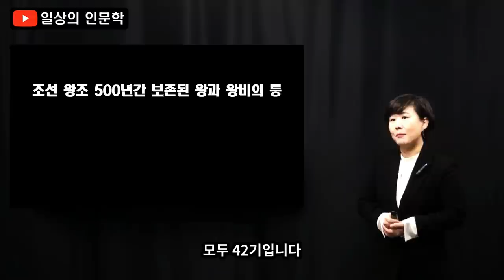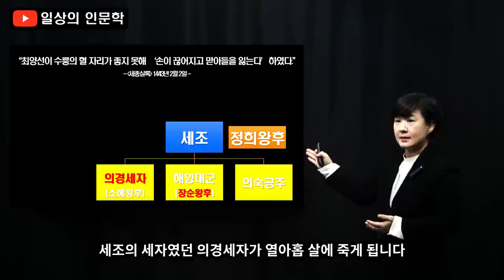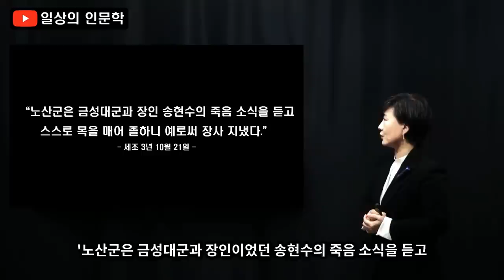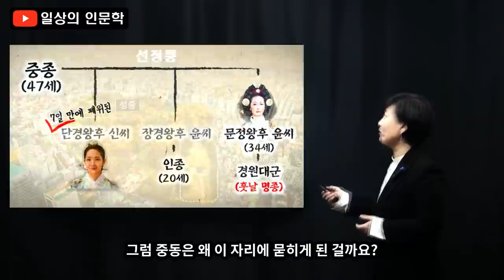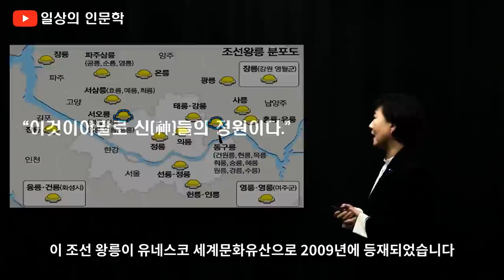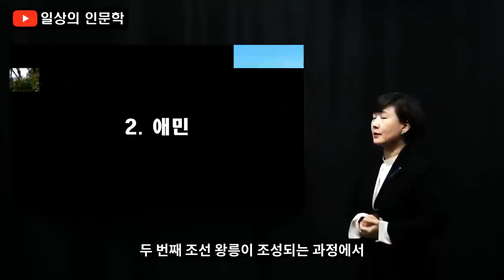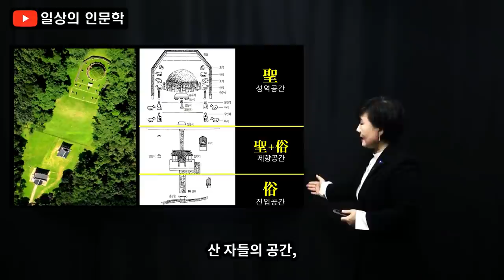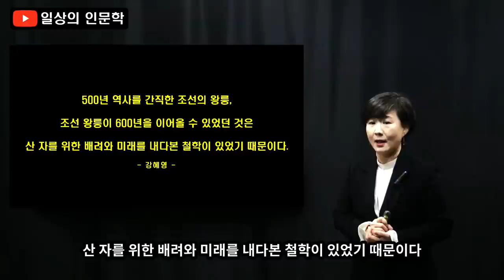신들의 정원, 조선 왕릉이 간직한 조선의 역사와 철학들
유네스코 세계문화유산으로 지정될 때 조경학자들은 조선 왕릉을 두고 신들의 정원이라 했습니다. 조선왕릉이 간직한 특별한 역사와 철학 때문이었습니다.
조선 왕릉에는 어떤 특별한 역사와 철학들이 담겨 있을까요? 강선생의 친절한 역사이야기 제54편. '신들의 정원, 조선 왕릉이 간직한 조선의 역사와 철학'에서 확인해 보시기 바랍니다.

[Chapters]
00:00 인트로
02:02 건원릉(태조)
04:31 영릉(세종과 소헌왕후)
04:40 헌릉(태종과 원경왕후)
08:40 경릉(덕종과 소혜왕후)
12:41 장릉(단종)
14:11 현릉(문종과 현덕왕후)
15:36 광릉(세조와 정희왕후)
17:11 선정릉(중종)(성종)
22:23 명릉 글고 홍릉, 원릉(숙종과 인형왕후 그리고 인원왕후)
25:13 원릉(영조와 정순왕후)
27:21 조선 왕릉이 간직한 철학
34:43 융릉(장조와 경의왕후)
39:50 신들의 정원